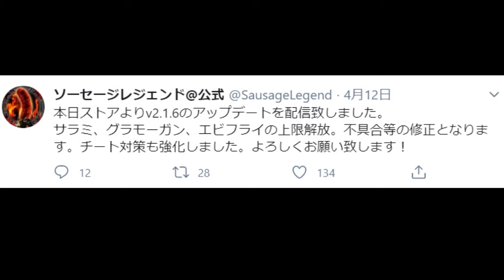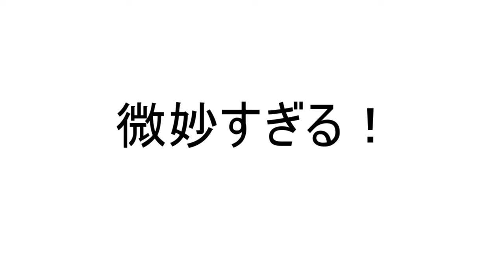上限解放で強化したエビフライの強さが微妙すぎるwww【ゆっくり実況】【ソーセージレジェンド】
エビフライにめちゃくちゃコインつぎ込んで強化したのに、スキルが弱いままだった( ;∀;)
でも、レベル20に上限解放されてもスキルなしのホットドッグよりは優遇されてるかも...